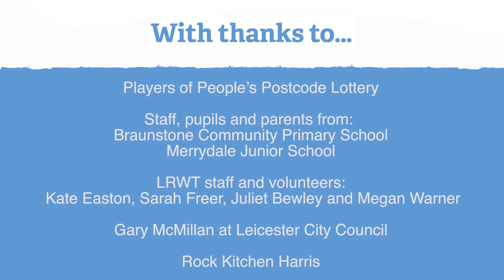Why we love Wild Forest School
Children, Teachers and Forest School Leaders from Leicestershire tell us what they love most about Wild Forest Schools.